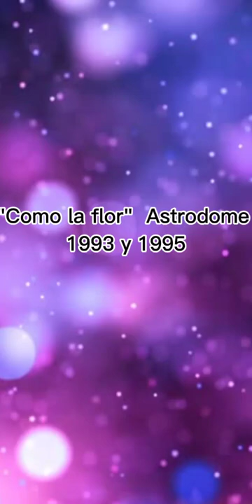Astrodome 1993 y 1995